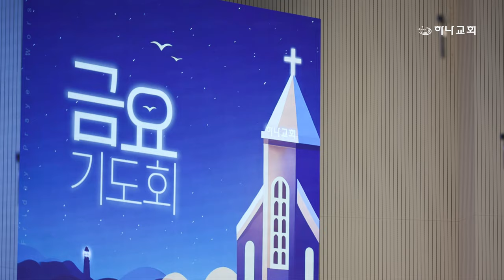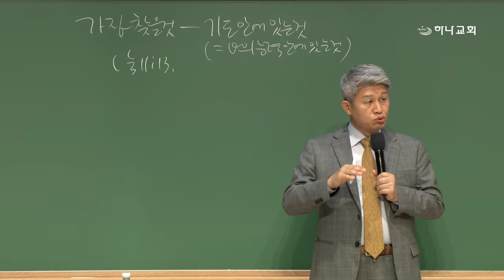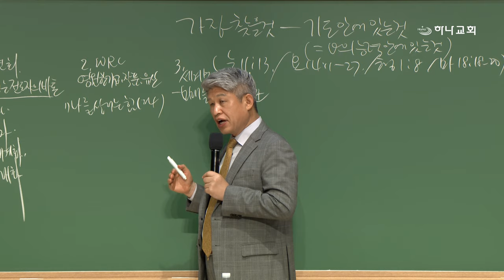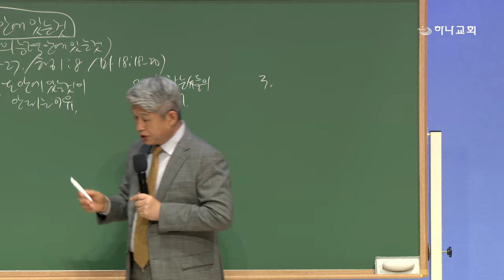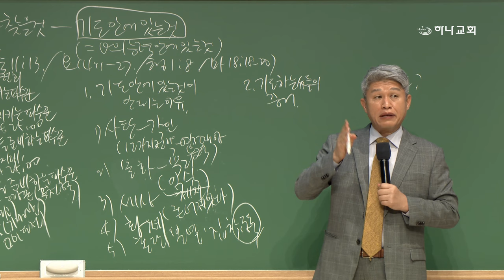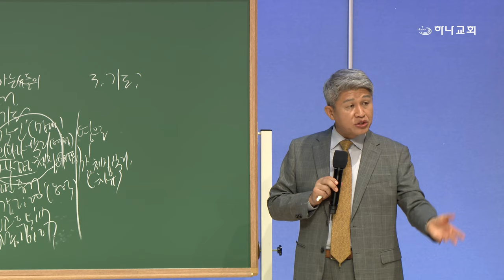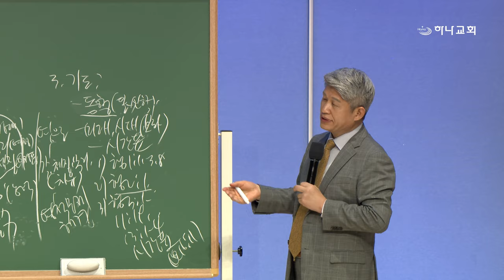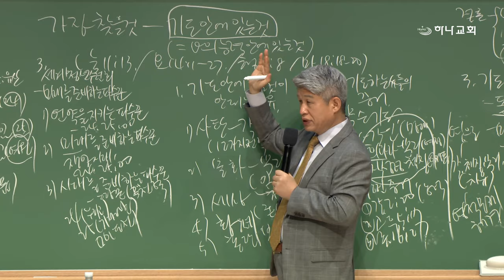20240816 대구하나교회 금요기도회(가장 찾을 것 - 기도 안에 있는 것,눅11:9-13)